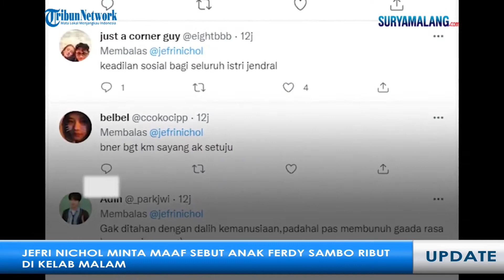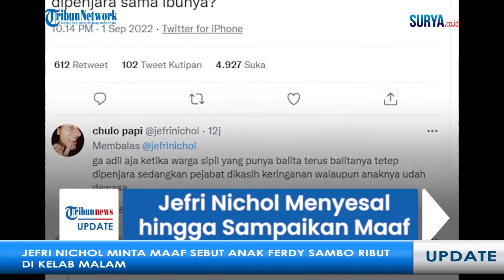HEBOH, Jefri Nichol Sebut Anak ferdy Sambo Ribut di Kelab Malam, Kini Sampaikan Maaf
Aktor Jefri Nichol mengaku menyesal atas komentarnya di sebuah unggahan yang menyinggung terkait anak Ferdy Sambo.

Melalui cuitannya di Twitter pada Kamis (1/September/2022), Jefri Nichol menyampaikan permintaan maaf lantaran orang yang ia sebut sebagai perusuh di kelab malam rupanya bukan anak Ferdy Sambo.

Tetapi orang itu hanyalah orang random yang berteriak-teriak menyebut nama Sambo di kelab tersebut.